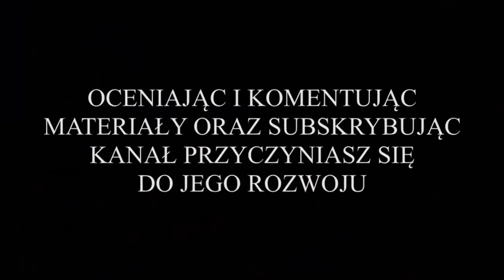⚽️ Nielba Wągrowiec vs. Przemysław Poznań (I liga okręgowa Junior A2 - bramki z meczu) 01.10.2022r.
Z cyklu: "Przeżyjmy to jeszcze raz", wszystkie bramki z meczu piątej kolejki I wielkopolskiej ligi okręgowej Junior A2, w którym liderujący w lidze, zespół juniora starszego Nielby Wągrowiec, składający się z zawodników z roczników 2005/2006, zmierzył się z ostatnią drużyną w tabeli, czyli Przemysławem Poznań. Spotkanie zostało rozegrane na stadionie ze sztuczną nawierzchnią w Wągrowcu przy ul. Kościuszki, w sobotę 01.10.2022r. o godz. 10:00. Nielbiści zagrali w strojach żółto-czarnych, a goście z Poznania w strojach biało-czarnych.

W tym meczu można było obejrzeć dwa oblicza defensywy Nielby. W pierwszej połowie spotkania spisywała się ona naprawdę bardzo dobrze, natomiast w drugiej, po przeprowadzonych zmianach bardzo słabo. Cała pierwsza połowa toczyła się pod dyktando Nielby, która szybko zdobyła przewagę na boisku i nie oddała jej do końca tej części spotkania. Pomimo optycznej przewagi Nielbiści dość długo nie mogli znaleźć sposobu na pokonanie dobrze dysponowanego tego dnia golkipera Przemysława Poznań. W końcu w 20 minucie meczu na listę strzelców wpisał się Kacper Owczarczyk, dając gospodarzom jednobramkowe prowadzenie. Przed przerwą do siatki rywali trafił jeszcze, w 40 minucie meczu, Jakub Zanto i po pierwszej połowie, było 2:0 dla Nielby.

Po zmianie stron przycisnęli goście z Poznania. W rezultacie błędu wągrowieckiej obrony udało im się zdobyć bramkę kontaktową na 2:1. Nieszczęsnym zdobywcą bramki samobójczej był Kacper Gapiński. Utrata gola podrażniła nieco młodych Nielbistów, którzy dołożyli na swoje konto dwie kolejne bramki. Najpierw w 62 minucie spotkania na listę strzelców wpisał się po raz drugi Jakub Zanto, a następnie trzy minuty później kolejną bramkę dla Nielby dołożył Maciej Majchrzak. I kiedy wydawało się, że spotkanie zakończy się zwycięstwem gospodarzy defensywa Nielby zaczęła popełniać kardynalne błędy, które wykorzystali goście. Najpierw na 4:2 w 84 minucie spotkania trafił  Mikołaj Boruc, a następnie w 90 minucie meczu trzecią bramkę dla Przemysława zdobył Kacper Przybylski. Na szczęście było to wszystko na co tego dnia było stać młodych poznaniaków.

Ostatecznie spotkanie zakończyło się zwycięstwem Nielby Wągrowiec, w stosunku 4:3, co umocniło Nielbę na pozycji lidera w tabeli ligowej.

BRAMKI W MECZU ZDOBYLI:
* w 20 minucie spotkania - Kacper Owczarczyk, bramka na 1:0 dla Nielby;
* w 40 minucie spotkania - Jakub Zanto, bramka na 2:0 dla Nielby;
* w 53 minucie spotkania - Kacper Gapiński, bramka samobójcza dla Przemysława na 2:1;
* w 62 minucie spotkania - Jakub Zanto, bramka na 3:1 dla Nielby;
* w 65 minucie spotkania - Maciej Majchrzak, bramka na 4:1 dla Nielby;
* w 84 minucie spotkania - Mikołaj Boruc, bramka dla Przemysława na 4:2;
* w 90 minucie spotkania - Kacper Przybylski, bramka dla Przemysława na 4:3.

WYJŚCIOWA 11-tka NIELBY:
Kamil Ciudziński (br) - Mikołaj Gallas (75'), Bartosz Piela (46'), Maciej Frankowski (46'), Kacper Gapiński, Karol Nowak, Hubert Szcześniak (75'), Maciej Majchrowicz (kpt. - 70'), Jakub Zanto (70'), Norbert Sajewski, Kacper Owczarczyk (46').

ZAWODNICY REZERWOWI:
Kacper Połczyński (br) - Jakub Frankowski (46'), Dominik Gruszka (70'), Nikolas Ignaczak (46'), Tomasz Korbal (75'), Mikołaj Nogalski (75'), Wojciech Orłowski (70'), Natan Królczyk (46').

WYJŚCIOWA 11-tka PRZEMYSŁAWA:
Oskar Nawrot (br) - Gian Paolo Frondoni (46'), Kacper Przybylski, Jakub Piela (77'), Damian Tomaszewski, Jakub Sierant, Jakub Cichy (46'), Daniel Łuczak, Daniel Figlak (35'), Filip Dolny (kpt.), Mikołaj Pięta (46').

ZAWODNICY REZERWOWI:
Filip Jasiewicz (46'), Mikołaj Boruc (46'), Jan Nowaczyk (46'), Michał Węcławek, Stanisław Gołyźniak (77'), MAteusz Głowinkowski (35').

MIŁEGO OGLĄDANIA !!!